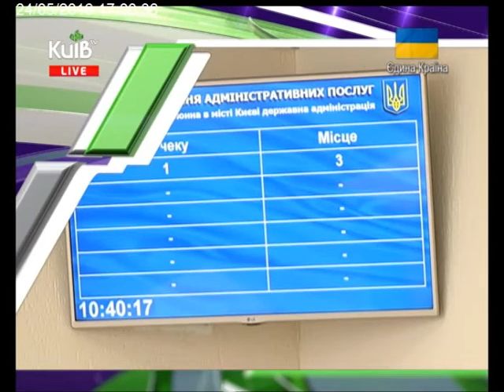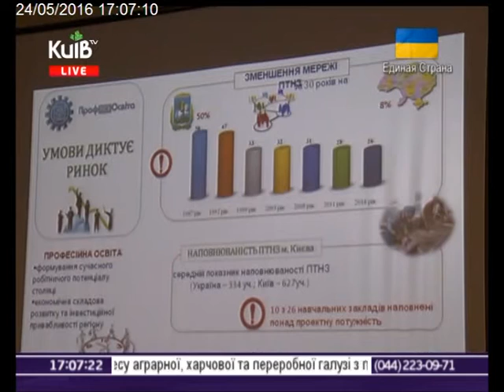24.05.16 Столичні телевізійні новини 17.00